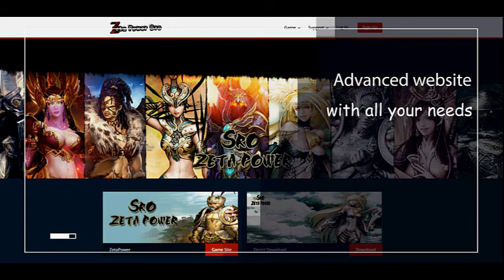ZetaPower Sro Trailer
ZetaPower Online Sro
Second Generation Of Ecsro Sjsro Zszc Old System
New Event Started From 04/10/2017
For Next 350 registered Accounts :
600 Gift silk free to Buy items From F10 Main Home page
3 mil Skill Point free
All Items D1~9 are available at NPC +5 Max Blue :
Weapons
Clothes Set
Accessory
Stones D11 Available In Jangan Jewlery Shop
With Stack 50
Nova Egy A Set is available in ZetaPower Coin Manager
at hotan With Coins
Collect coins from Battle arena and Job temple uniques drops
Or
Coins available at Hotan Jewlery Shop
1 coin = 1 silk
Arena Coin
Silver Coin
Cupper Coin
Gold Coin
Iron Coin

CAP 110
Mastery 375
Only China
Exp Rate 40X
Exp Party Rate 44X
Drop 20X
Gold 10X
Alchemy 1X
OLD Times IS BACK